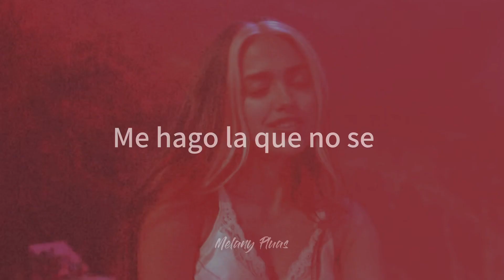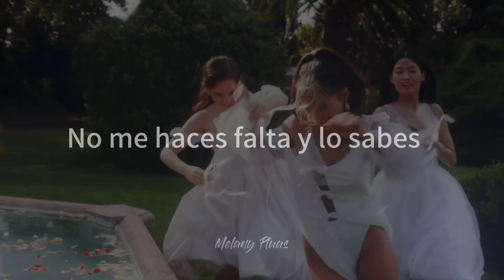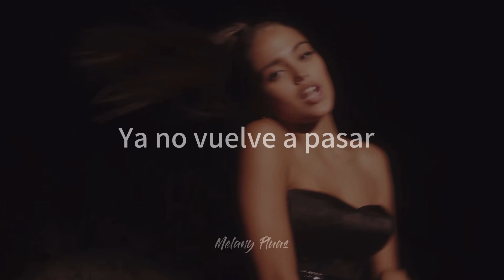Maia Reficco - De ti (Letra)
Es una canción hermosa, Gracias por traernos tanto arte Maia ❤️✨
Vayan a ver el video oficial :3